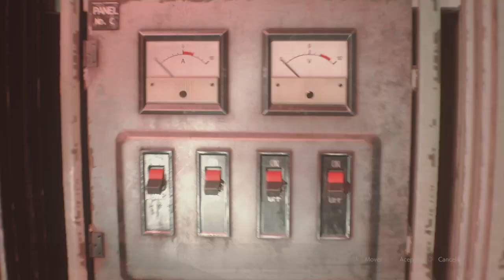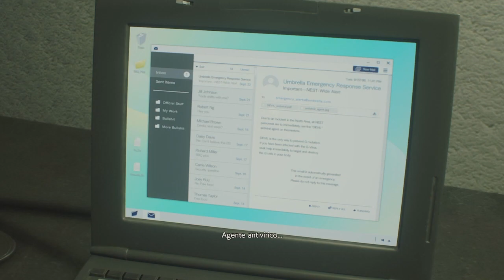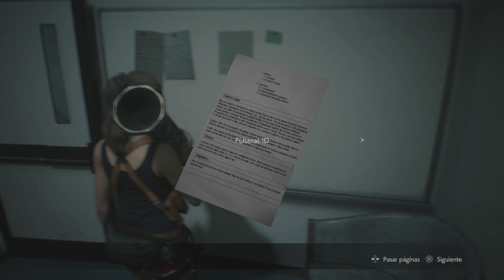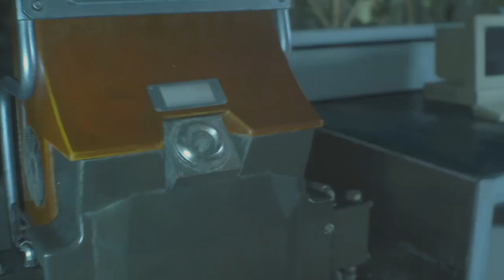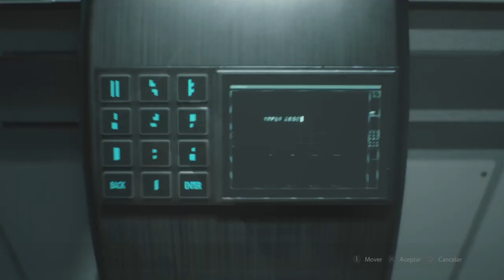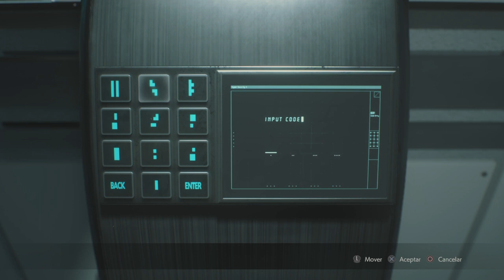Resident Evil 2 Claire - Parte 6# Walktrougth Español Ps4